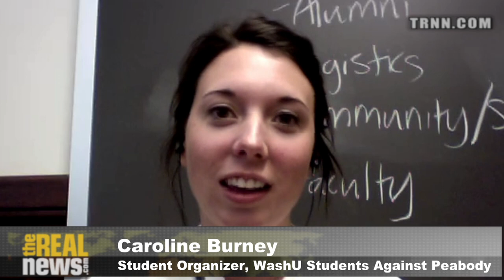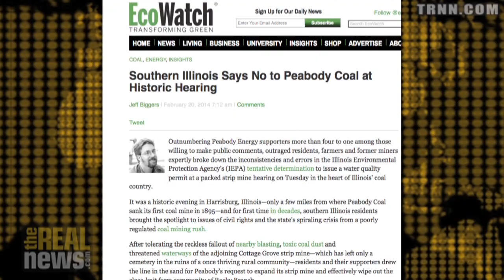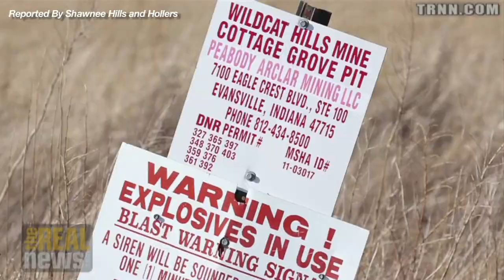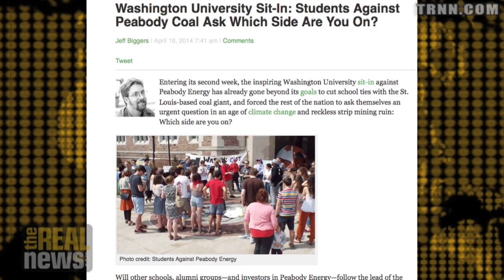University Sit-In Targets World's Largest Coal Company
Student organizer Caroline Burney and journalist Jeff Biggers join us discuss the more than week long sit-in against Washington University's ties with Peabody Energy, the  largest private coal mining company in the world